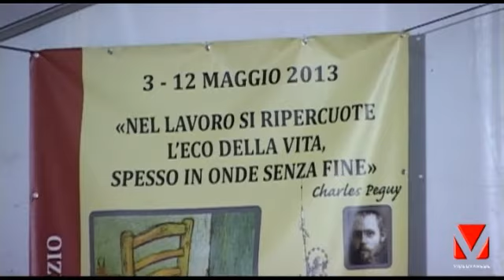03-05-2013 - Sesta Fiera di San Pancrazio - Massimo Cacciari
Intervista e breve discorso di Massimo Cacciari!